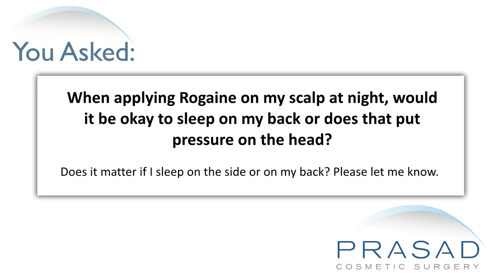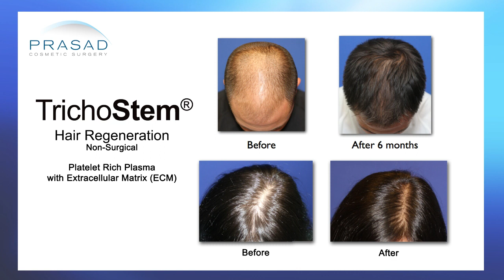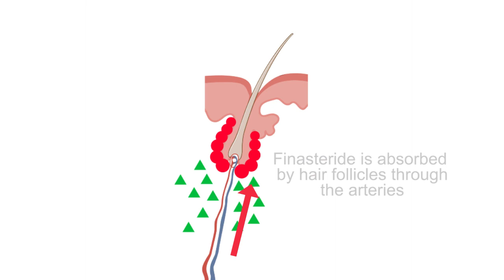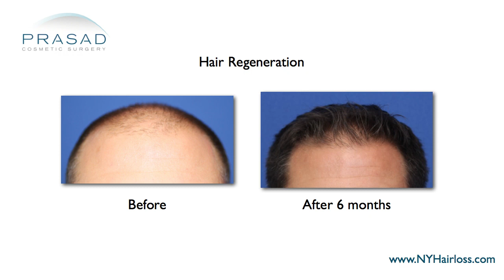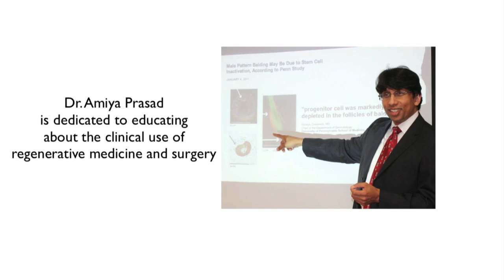Why Sleeping Position Does Not Affect Hair Loss Treatments like Minoxidil (Rogaine)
A person wants to know if sleeping on their back will put pressure on their head after applying minoxidil/Rogaine on their scalp. They want to know if sleeping position matters when it comes to this treatment.

New York hair restoration specialist Amiya Prasad, M.D. reviews this person’s concerns in this video, and explains how finasteride, minoxidil, and Hair Regeneration work, and how head position when sleeping does not affect their effectivity:

0:39 — Dr. Prasad details his background training in cosmetic surgery and experience as a hair specialist and founder of TrichoStem™ Hair Regeneration Centers:

1:22 — Dr. Prasad explains the differences in how finasteride and minoxidil are absorbed into the body

2:32 — How position of the scalp when sleeping does not make a difference in terms of the effectivity of these treatments

3:05 — Dr. Prasad talks about an alternative non-surgical hair loss treatment called Hair Regeneration, and how this treatment requires some head elevation when sleeping to avoid having the fluid move around

4:30 — Dr. Prasad reiterates that head position is not a relevant issue when it comes to hair loss treatment or causes